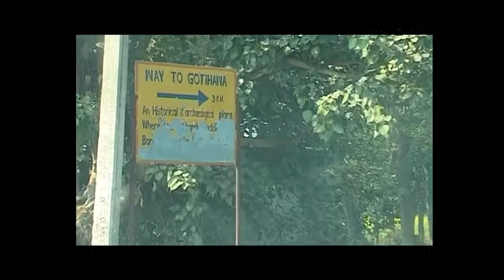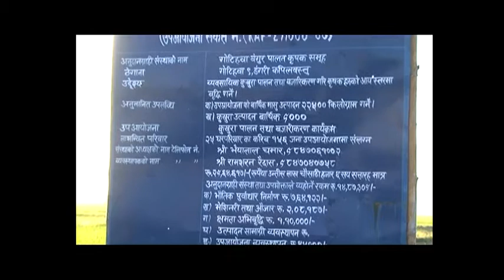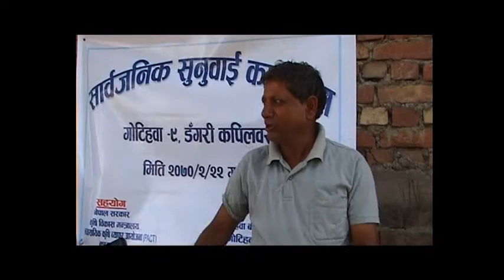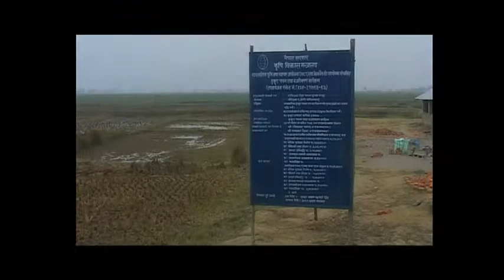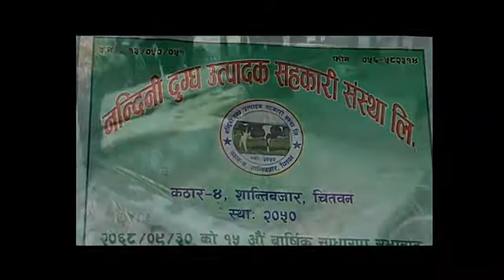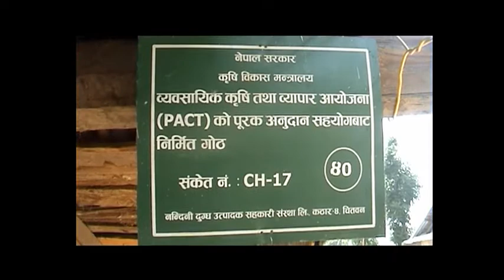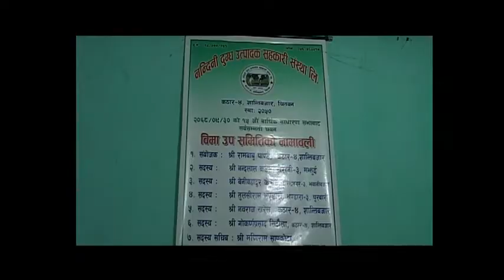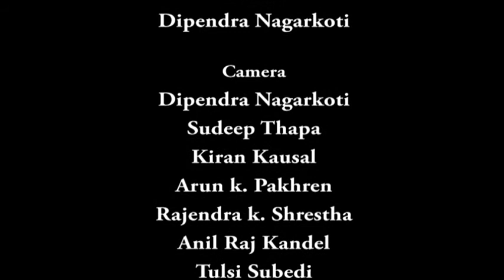Nepal Today Episode 116: Story of GBPFG Kapilbastu and NMPCL Chitwan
Its a Development based Television Program, on aired from Nepal Television
Plus
on Wednesday. In this episode there is activity of Gotihawa Bangur palan,
Kapilbastu for Commercialization of Bangur palan and Nandini milk, Chitwan for Commercialization of Milk processing